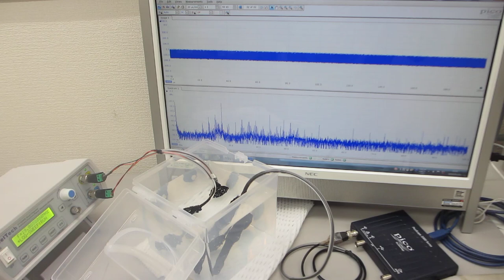超音波発振制御プローブと樹脂容器の組み合わせを利用した、メガヘルツのスイープ発振制御実験（オリジナル超音波システムの開発技術）